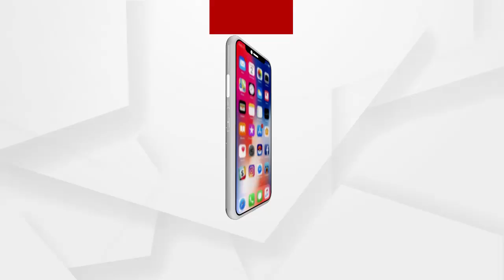Mantabya -ମନ୍ତ୍ରୀଙ୍କ ବିବାଦୀୟ ବୟାନ...